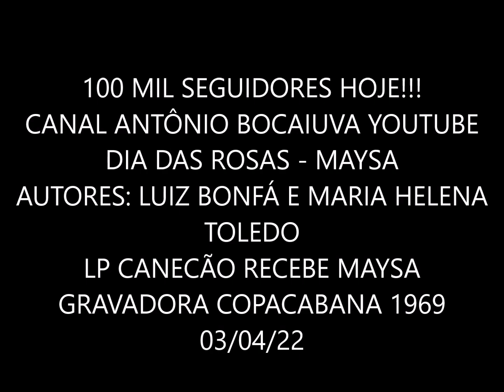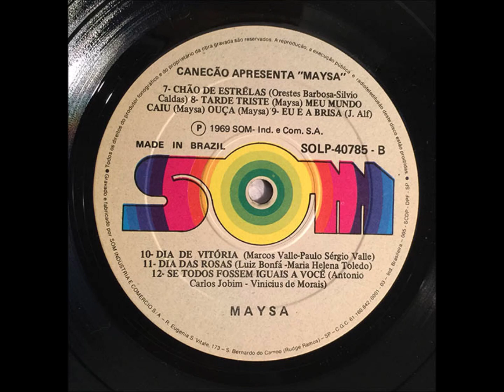DIA DAS ROSAS - MAYSA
MAYSA
LP CANECÃO APRESENTA MAYSA 1969
GRAVADORA COPACABANA
AUTORES: LUIZ BONFÁ E MARIA HELENA TOLEDO

Hoje é dia das rosas
que enfeitam formosas
amores se unindo
num lindo jardim
porque o berço da flor
vem do encanto de nós
que nascemos de nós
e vivemos de amor
ah! que tristeza viver sem amor
ah! que certeza do amor
nossas mãos, mãos tão sozinhas
não sabem o que querem
porque não procuram saber de você
rogo em nome das flores
irmãs dos jardins
eu proclamo você
a rainha de nós
e em todas as cores
você foi capaz
de trazer pra essa gente
um mundo de paz
A1.1  Demais – Aloysio De Oliveira, Antônio Carlos Jobim
A1.2  Meu Mundo Caiu – Maysa
A1.3  Preciso Aprender A Ser Só - Marcos Valle, Paulo Sérgio Valle
A2  Pra Quem Não Quiser Ouvir Meu Canto - Cesar Roldão Vieira
A3.1  Por Causa De Você - Antônio Carlos Jobim, Dolores Duran
A3.2  Dindi - Aloysio De Oliveira, Antônio Carlos Jobim
A4  Se Você Pensa - Erasmo Carlos, Roberto Carlos
A5  Ne Me Quitte Pas - Jacques Brel
A6  Light My Fire - The Doors
B1  Chão De Estrelas - Orestes Barbosa, Silvio Caldas
B2.1  Tarde Triste - Maysa
B2.2  Meu Mundo Caiu - Maysa
B2.3  Ouça - Maysa
B3  Eu E A Brisa - Johnny Alf
B4  Dia De Vitória - Marcos Valle, Paulo Sérgio Valle
B5  Dia Das Rosas -Luiz Bonfá, Maria Helena Toledo
B6  Se Todos Fossem Iguais A Você - Antônio Carlos Jobim, Vinicius De Morais

RHP - Vídeo de Antônio Augusto dos Santos, Antônio Bocaiuva, antaugsan, Bocaiuva, Divinópolis, Minas Gerais. Vídeo sem fins lucrativos ou comerciais, apenas para divulgar a boa música como elemento de cultura, não importando o gênero musical ou a origem. Fotos e imagens da Internet. - Em 03/04/22